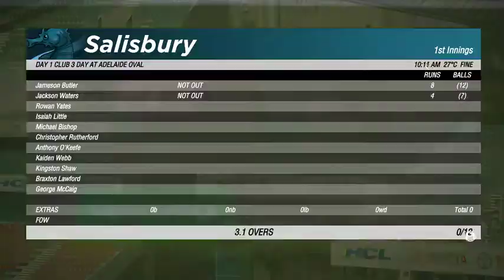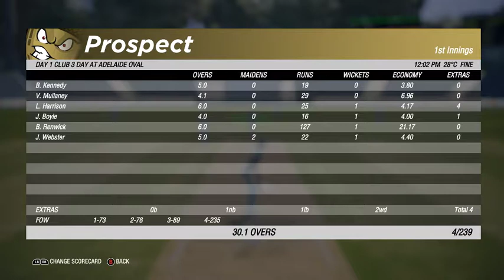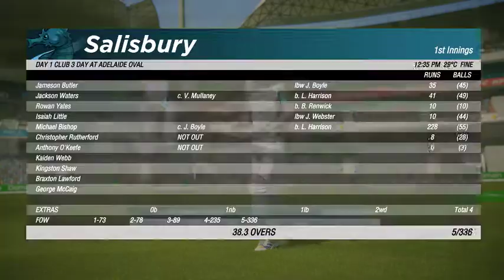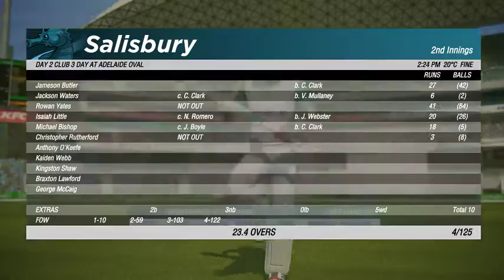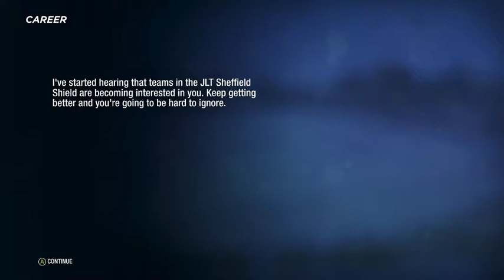Cricket 19 career mode Ep8